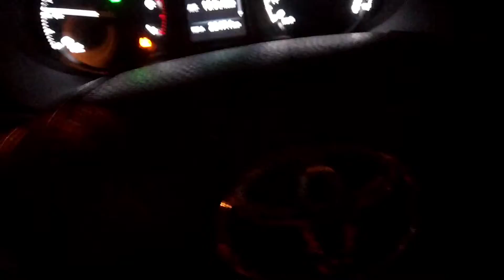Driving Dubai land to Sharjha Intl.Airport | Sharjha Masque Night lighting | শারজাহ মসজিদ লাইটিং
well come back to Dubai vlogs by shaku. this video I shown Driving  Dubai land to sharjha intl Airport in night. shown night lighting  of sharjha Masque. and entry gate of sharjha intl airport.
Driving Dubai land to Sharjha intl airport
Nightlighting Sharjha Masque